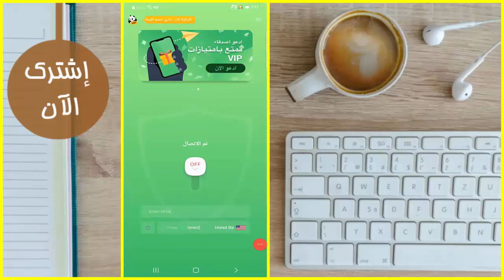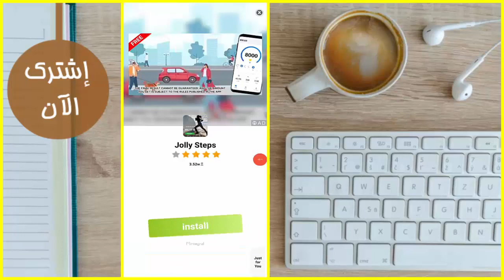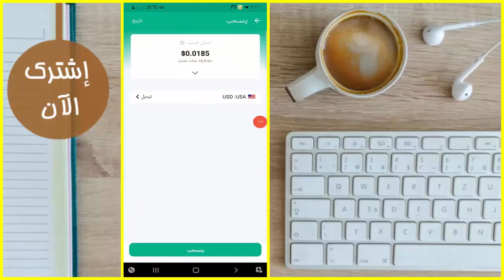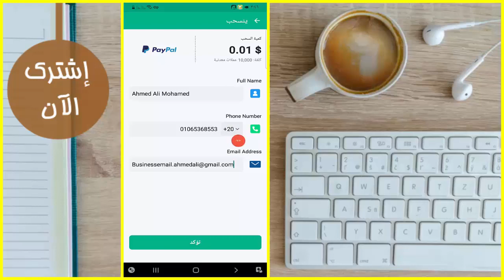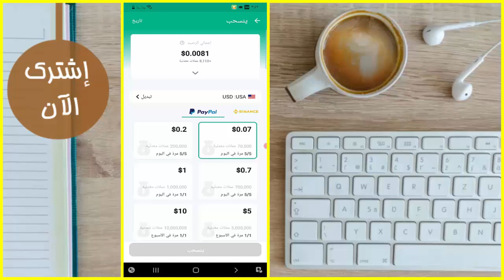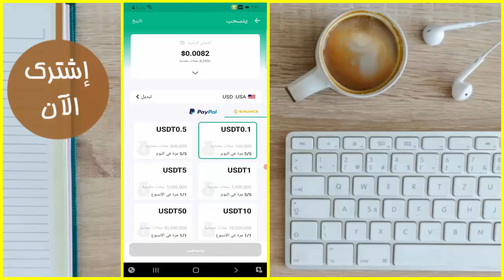بالدليل والله الكل هيكسب 0.01$ كل دقيقة 😱 شرح عملي من تشغيل التطبيق حتى وصول السحب 🔥 بدون تنفيذ عروض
👈 للاسف اللعبه اتحذفة من متجر جوجل بلاي .

1
2
4- أحمد_علي &

تطبيق لربح المال باي بال
تطبيق لربح المال بسرعة
تطبيقات لربح المال بسهولة
افضل تطبيق لربح المال بسرعة
تطبيق لربح المال 2018
تطبيقات لربح المال 2019
تطبيقات لربح المال 2018
تطبيقات لربح المال 2020
تطبيقات ربح المال 2018
الربح من الهاتف الأندرويد
الربح من الهاتف المحترف
كيفية الربح من الهاتف
تطبيقات الربح من الهاتف
كيفية الربح من الهاتف الذكي
مواقع الربح من الهاتف
طريقة الربح من الهاتف
الربح من الانترنت الهاتف
الربح من الهاتف المحمول
الربح من هاتف اندرويد
ربح هاتف هواوي
ربح هاتف نقال مجانا 2018
ربح هاتف نقال
ربح هاتف نقال مجانا 2019
ربح هاتف نقال مجانا
ربح هاتف مجانا 2018
ربح هاتف من موبيليس
ربح الهواتف مجانا
ربح هاتف محمول
ربح هاتف مع موبيليس
ربح هاتف كوندور
كيفية الربح من الهاتف المحترف
مسابقة ربح هاتف كوندور
ربح المال من قفل الهاتف
ربح المال من الهاتف في المغرب
ربح هاتف في الجزائر 2020
ربح هاتف في الجزائر
ربح هاتف في المنام
تطبيق فلوس الربح من الهاتف
ربح هاتف في الجزائر 2018
ربح هاتف في المغرب
ربح المال من الهاتف المغرب
الربح من الانترنت عبر الهاتف
الربح عبر الهاتف
كيف تربح المال من الانترنت عبر الهاتفالربح من الانترنت في مصر
الربح من الانترنت حلال أم حرام
الربح من الانترنت والسحب فوري
ما هو الربح من الانترنت
طريقك نحو الربح من الانترنت
الربح من الانترنت للمبرمجين
الربح من الانترنت للايفون
ربح من الانترنت للمبتدئين 2020
قنوات الربح من الانترنت تيليجرام